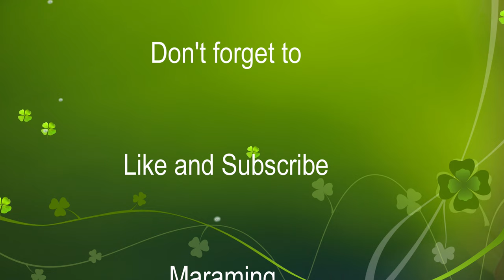Grass cutting with lawn mower